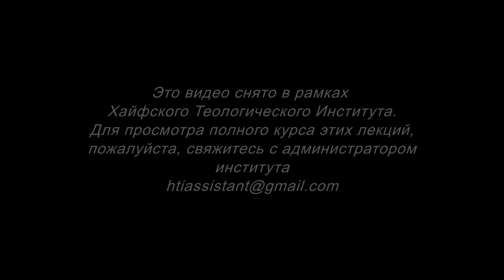Малые Пророки. Часть 5 (Йосеф Шулам)